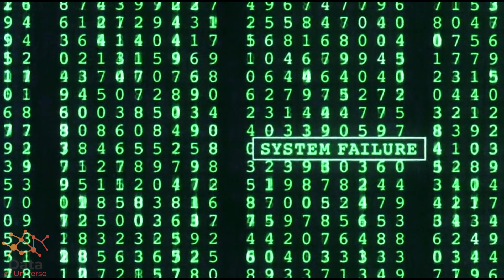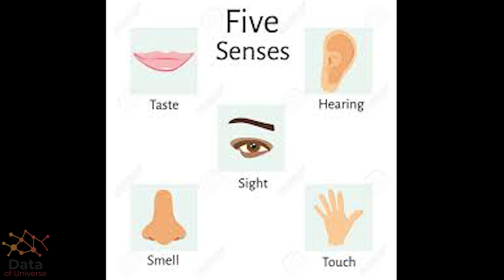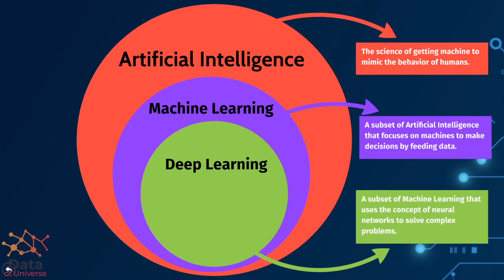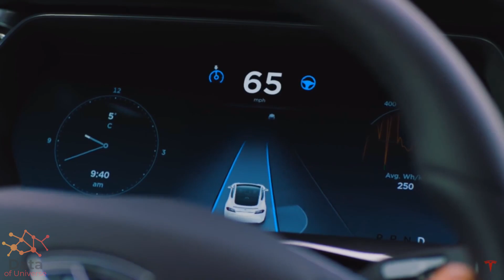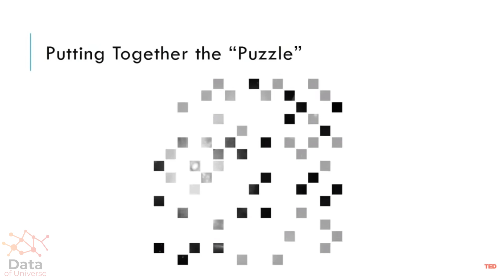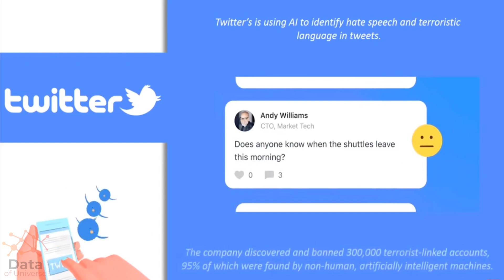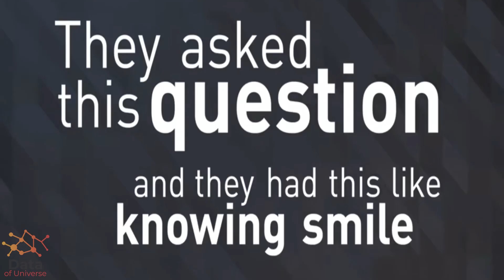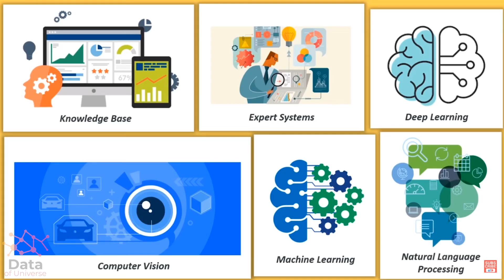Artificial Intelligence | Machine Learning | Deep Learning | (Overview#Lecture_1) in Urdu/Hindi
A complete concept of Artificial Intelligence, Machine Learning, Deep Learning and Artificial Neural Network in  Urdu/Hindi.

Data of Universe is completely made for the educational purpose.

May the world’s darkness disappear through the life of mine!
May every place light up with the sparkling light of mine!

May my homeland through me attain elegance.
As the garden through flowers attains elegance.

May my life like that of the moth be, O Allah!
May I love the lamp of knowledge, O Allah

 May supportive of the poor my life’s way be
 May loving the old, the suffering my way be.

O Allah! Protect me from the evil ways
 Show me the path leading to the good living.

May longing comes to my lips as supplication of mine O Allah!
 May like the candle be the life of mine O Allah